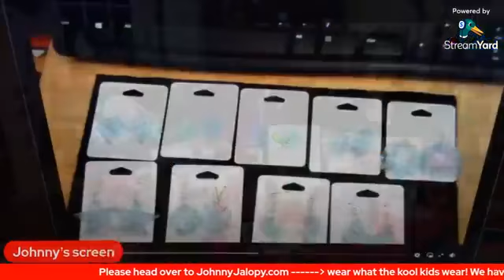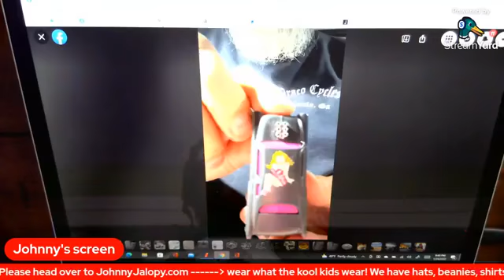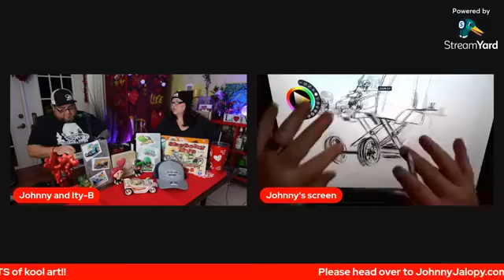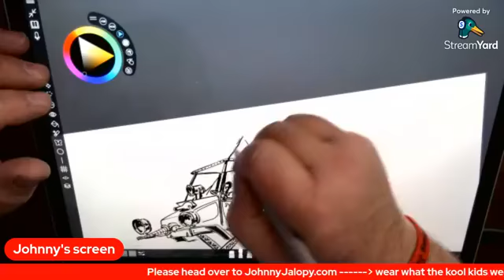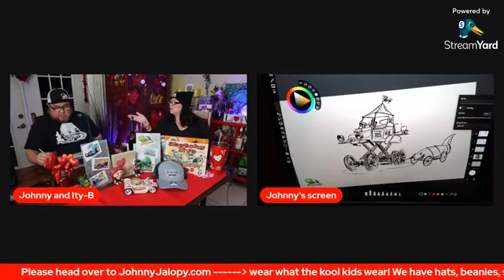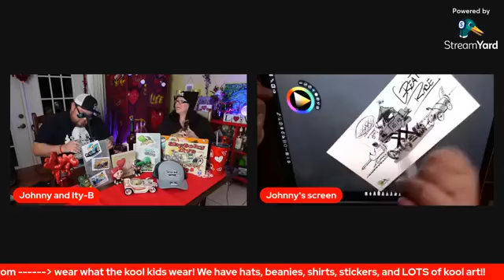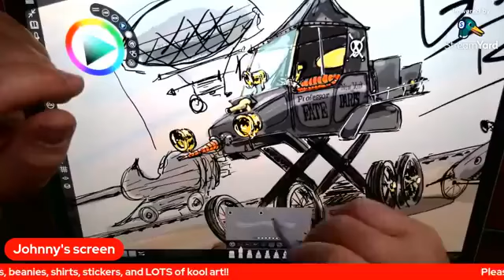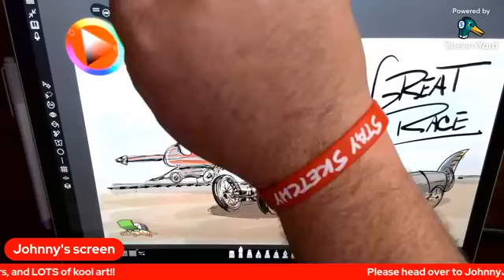Sketchy Live! Professor Fate - S05 EP03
Tonight Johnny draws The Hannibal 8, Professor Fate's car from the Great Race!!